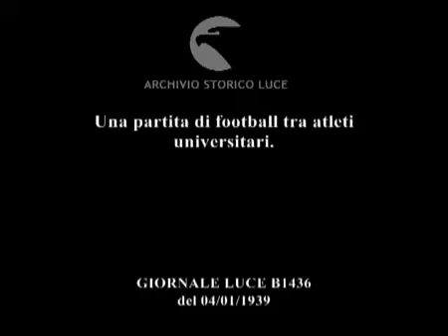Football Américain à Paris (1938)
Durant l'hiver 1938, une tournée de football américain avait été organisée en France.

Ce premier match au Parc des princes avait attiré 25.000 spectateurs